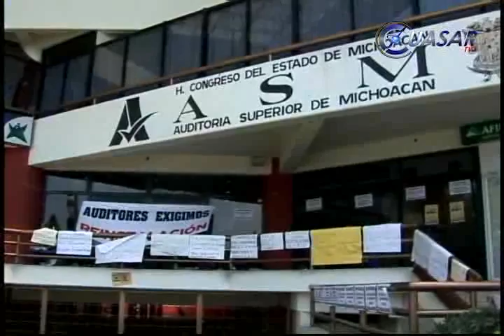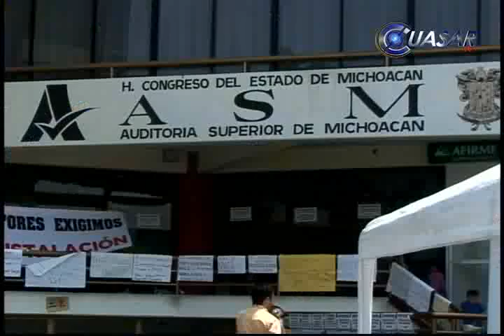Reinstalación, o sigue la toma, dicen cesados a ASM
Más de 75 trabajadores de la Auditoría Superior de Michoacán que fueron despedidos el pasado 16 de enero mantienen la toma a las instalaciones y este viernes bloquearon el acceso al edificio en la avenida Lázaro Cárdenas para pedir su reinstalación...